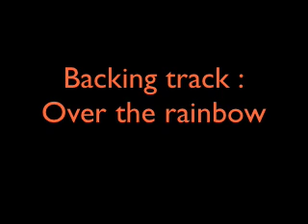BACKING TRACK - "Over the rainbow"